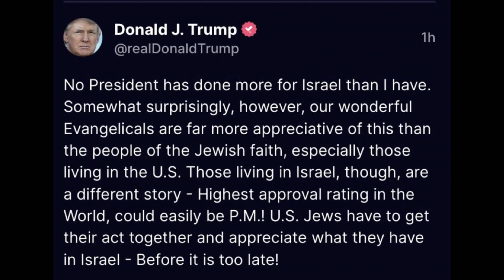トランプ氏 米国内のユダヤ人に呼び掛ける[日本語朗読]041022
トランプ氏が　米国内のユダヤ人に呼び掛けている書き込みと、関連すると思われる記事をご紹介します。

■関連記事
Zionist Organization of America Awards Former President Trump Rare Honor（シオニスト・オーガニゼーション・オブ・アメリカがトランプ元大統領を稀有な名誉賞に授与）

★必見★私たちの情報の武器はここにある！👇
（九つの正体を教えてくれたメールのサイトです。すごい情報が一杯）
■ダウンロードできます👇　上記サイトで提供しているPDF資料を日本語翻訳しています
・大陪審
【チャンネル案内】
■ことふみ郡山3
■ことふみ郡山２(サブチャンネル）：トランプ大統領関連
■ことふみ郡山ブログ：トランプ大統領声明やニュースの日本語と英文、解説等
■ニコニコ動画 ことふみ郡山：わくわく関連
■note：英文資料等を翻訳ダウンロード。

□関連ワード□
トランプ大統領,DonaldTrump,岸田文雄,ジュリアーニ,fbi,馬淵睦夫,河添恵子